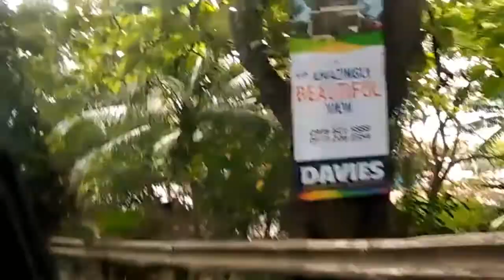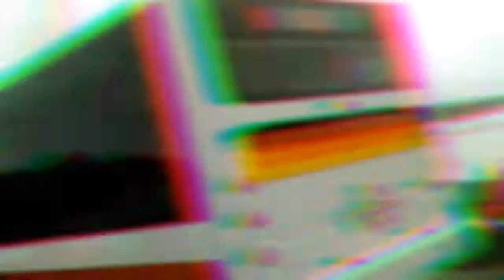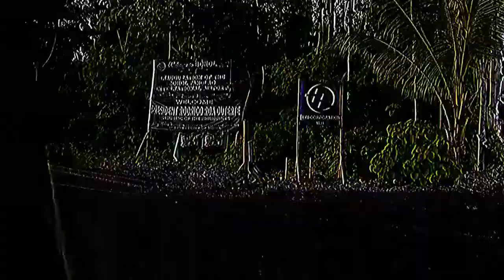Ubay to Bohol-Panglao International Airport (Vlog#1)😊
First time ko po tong vlog. Sana mgustuhan nyo😅 wala pa yung mukha kasi try ko po to kung papasa ba sa inyo. Salamat😊